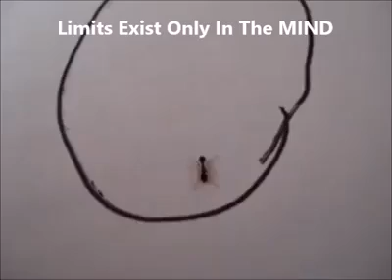Arme Ameise! Wo sind die grünen Tierschützer?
Here Is The Proof That